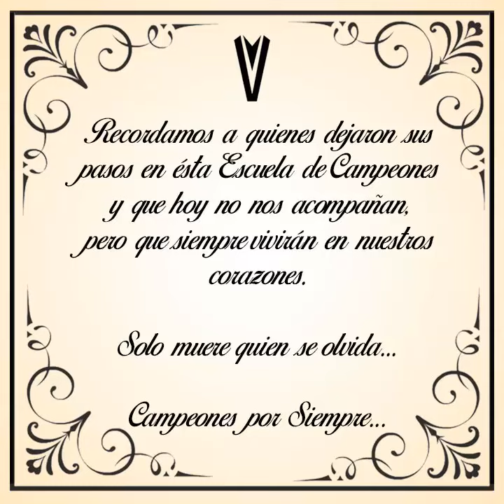IN MEMORIAM CAMPEONES POR SIEMPRE!!! MUV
Con éste TBT recordamos a jóvenes candidatos que formaron parte de la historia de ésta EscuelaDeCampeones Mister Universo Venezuela durante éstos 17 años y que hoy lamentablemente no nos acompañan físicamente, pero sus pasos dejaron huellas imborrables en ésta Gran Familia, pues solo muere quien se olvida...
. ▪️AlexisLima ( MisterGuarico2015 y CuartoFinalista2015)

Presidente @albertomaneiror
Video/Edición: @ungiocolmenares